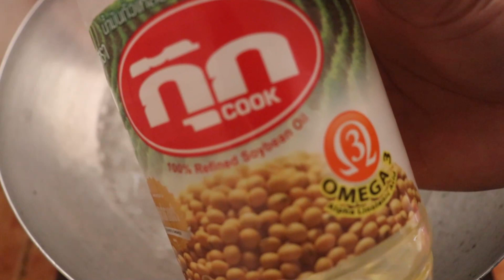Stir Karli with beef